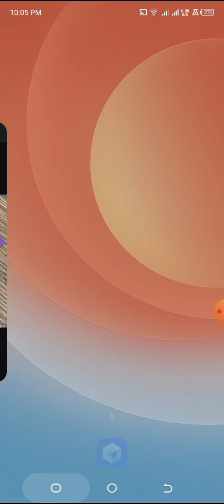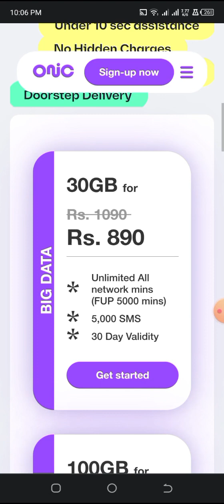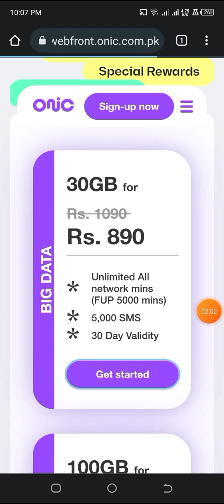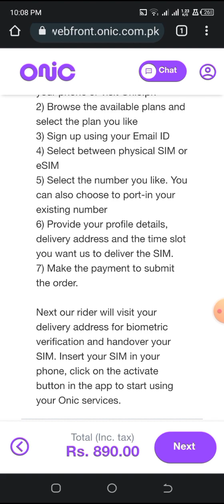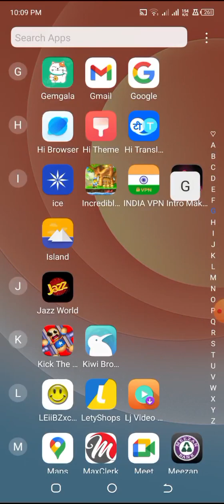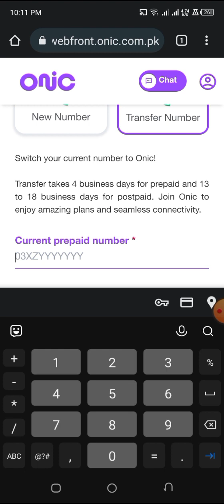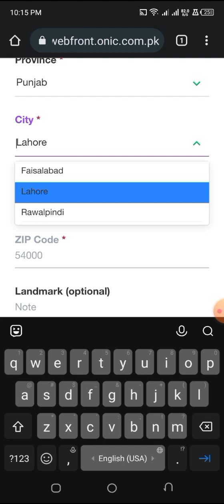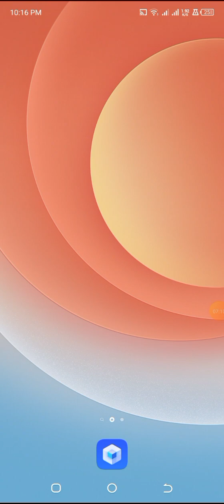buy online onic wim in Pakistan|Get onic sim online|packages of onic sim|covert sim into onic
Welcome to the official YouTube channel of Onic Network in Pakistan!

Onic Network is a platform dedicated to bringing you the latest news, reviews, and updates about technology, gaming, entertainment, and much more.

Join us as we explore the world of gadgets, smartphones, and other tech-related products. Our team of experts will provide you with in-depth reviews, comparisons, and tutorials to help you make informed decisions before purchasing any tech product.

Not only that, but we also love to dive into the world of gaming. From game reviews, gameplay footage, and tips and tricks, we've got you covered. Whether you're a casual gamer or a hardcore enthusiast, our gaming content will surely keep you entertained.

But it doesn't stop there! We also bring you the latest news and updates from the entertainment industry. From movie reviews, celebrity interviews, and behind-the-scenes footage, we'll keep you up-to-date with all the happenings in the world of entertainment.

So, if you're a tech enthusiast, gamer, or just someone who loves to stay informed about the latest trends, make sure to hit that subscribe button and join our Onic Network family.

Thank you for visiting our channel, and we look forward to bringing you the best tech, gaming, and entertainment content from Pakistan and beyond.

• buy online onic wim in Pakistan
• Get  onic sim online
• packages of onic sim
• covert sim into onic